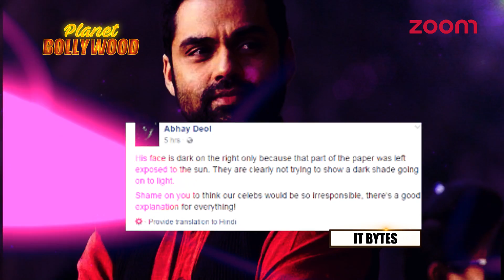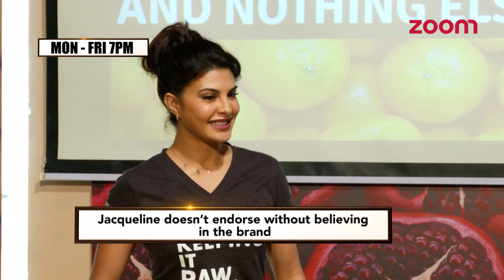Jacqueline Doesn't Endorse Brands Without Believing In Them - Exclusive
-  Bollywood actress Jacqueline Fernandez says that she does not endorse without believing in the brand.